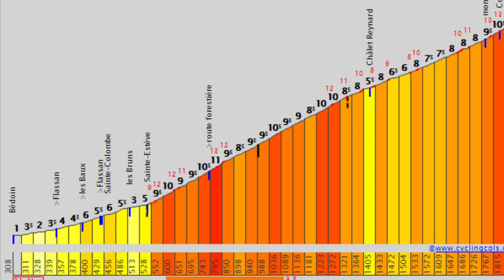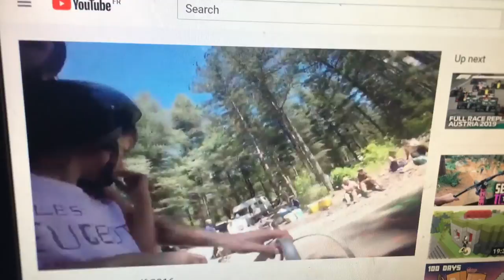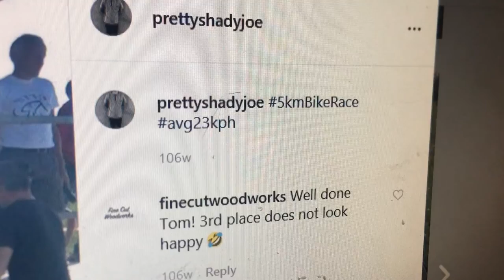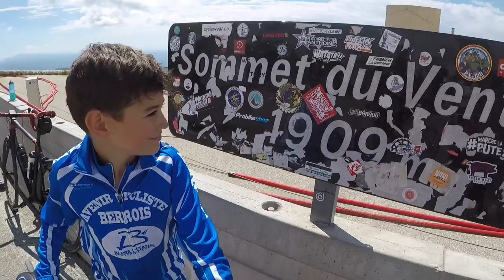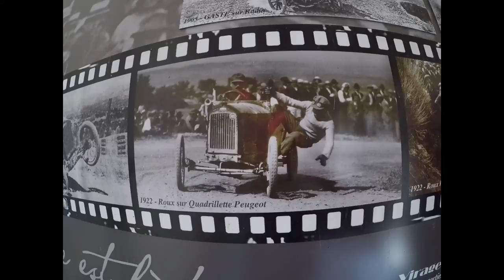Tom does VENTOUX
We did this in early July. I had lots of kit including 3 water bottles, sun cream, two pairs of gloves, coat, mix of foods.

Tom was well prepared, we started early and he was self motivated as it was something he wanted to since his earlier visits to ventoux as a little boy.

The middle section was tough, in all it took a few seconds under 3 hours from bedoin to Summit. 6.7kph avg. slow, but we made it.